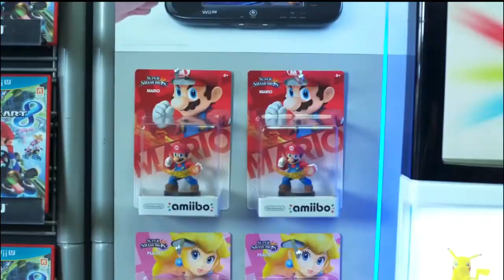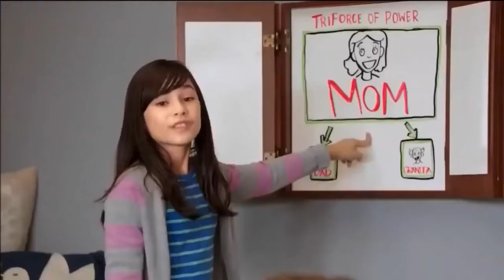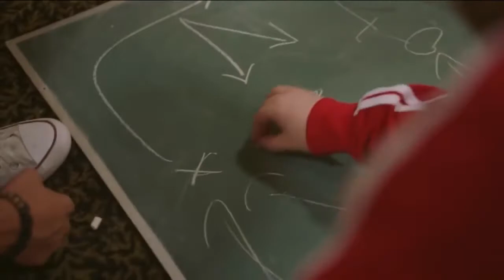Wii U Ads VS Nintendo Switch Ads